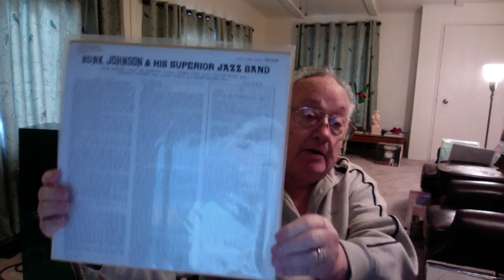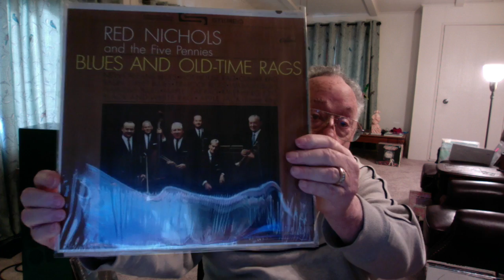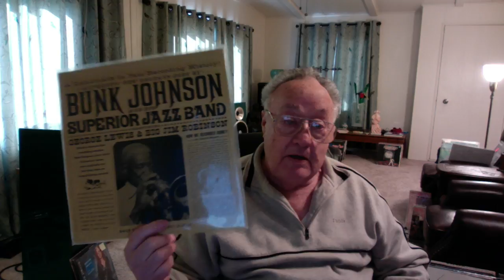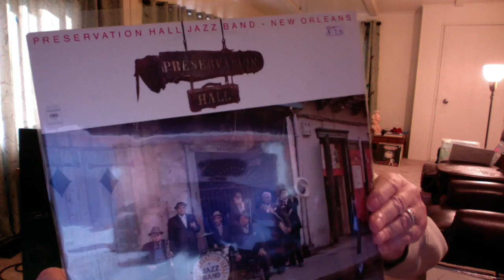New Orleans Was Racist !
My inspiration to Champion Traditional Jazz(Dixieland). I thought about editing the emotion out of this video. In the end when our passion is gone we are dead.